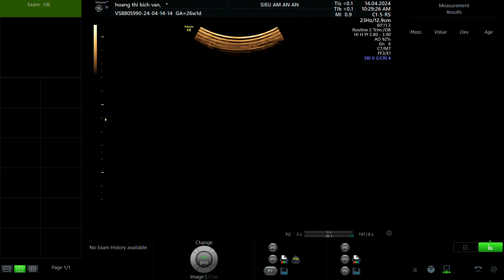HOÀNG THỊ BÍCH VÂN 1990